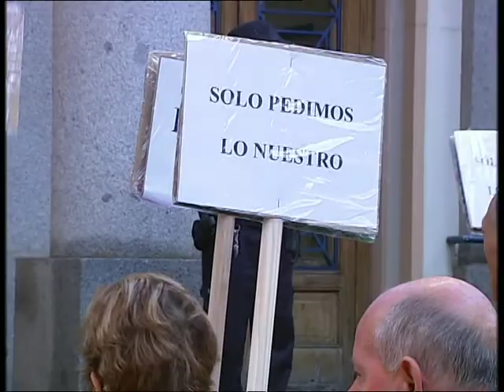Protesta Residencias Mayores